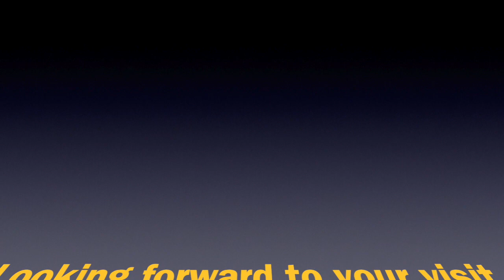Nasonov's compilation at 2019 Worlds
Dmitri (Dima) Nasonov is Alex (Sasha) Panteleev's student who made the final of 8 at his first Cadet Worlds. The Russian team will participate in the 2nd Annual International Sabre Camp in Wash DC hosted by Nazlymov Fencing Foundation, July 22-27.